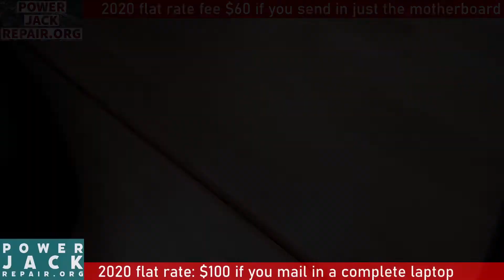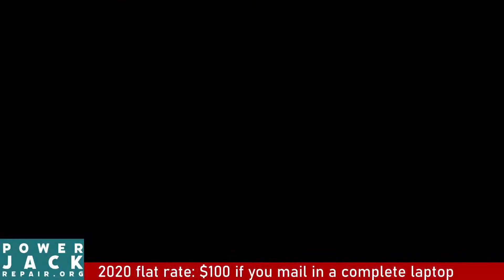Lenovo 81SX Legion Y540-15IRH laptop charge port power jack repair fix taking apart tear down guide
Lenovo 81SX Legion Y540-15IRH  disassembly laptop charge port power jack repair fix taking apart tear down guide. FY515 FY615 FY523 NM-c221
How to repair a laptop that does not turn on will not turn on no power not charging repair broken charge port power jack repair how to fix a laptop a laptop charging port is known as laptop dc power jack socket input port connector pin prong inlet